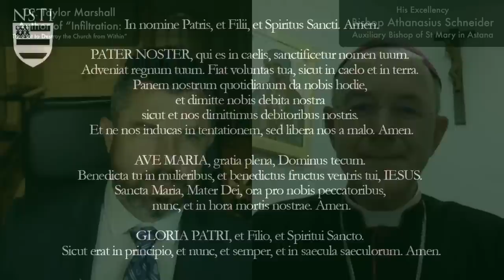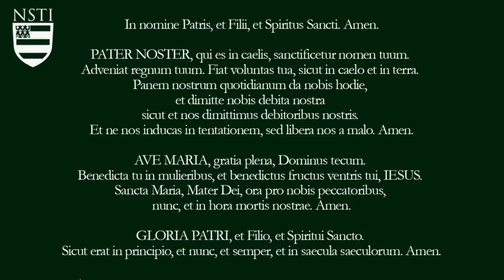Bp Schneider on Eucharist Abuse, Pope Francis removing Vicar of Christ, Errors in Vat 2, Pacha Idols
Dr. Taylor Marshall interviews the heroic Bishop Athanasius Schneider of the Archdiocese of St Mary in Astana on Eucharistic Abuse, Reparation to Sacred Heart, Errors in Vatican 2, Pacha Idol Worship, and Pope Francis removing the title "Vicar of Christ."

Join Bishop Schneider’s International Crusade of Eucharistic Reparation and get his prayer